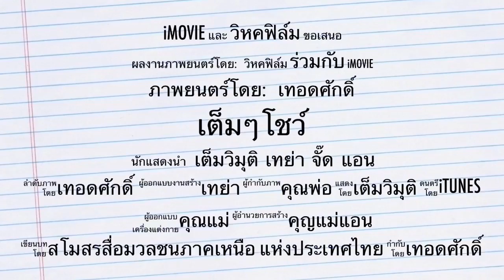เออ !! มิตรภาพจริงอะ ??? 555